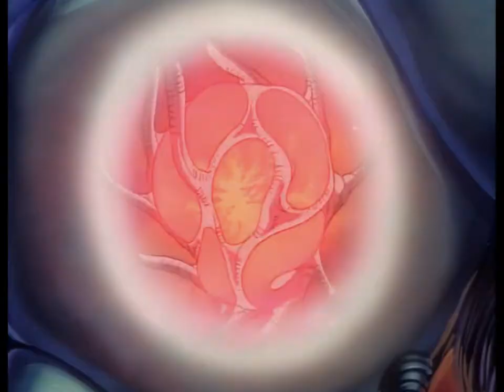Guyver Bio-Booster Armor (1989) Intro 1 HD (With Lyrics)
Taken from the Manga DVD extras, synced with the original VHS audio. Redid the subtitles by reverse searching the font. All fonts for future projects will be replaced as needed. Thanks to Nonstop Pop! and the rest of the Guyver community.